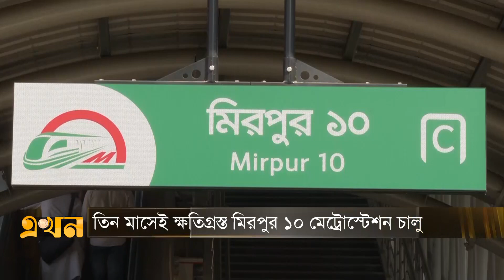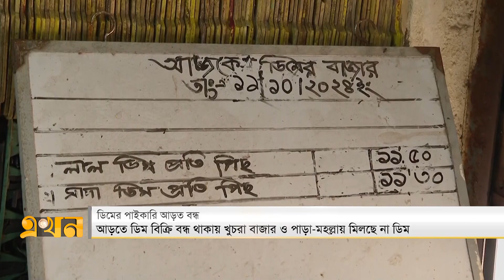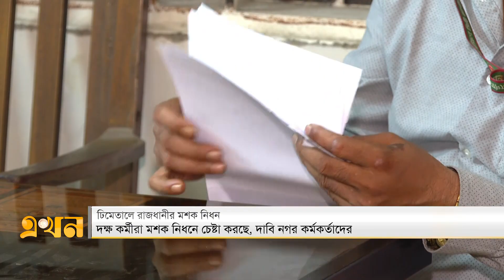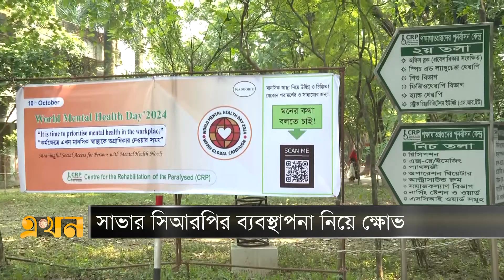এখন দুপুর | দুপুর ২ টা | ১৫ অক্টোবর ২০২৪ | Ekhon Dupur | EKhon News | Ekhon Bulletin | Ekhon TV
Our Office Address:
EKHON TV
City Park Lane
19 Hatkhola Road, Wari
Dhaka-1203
Bangladesh